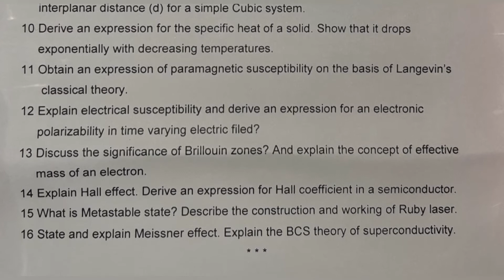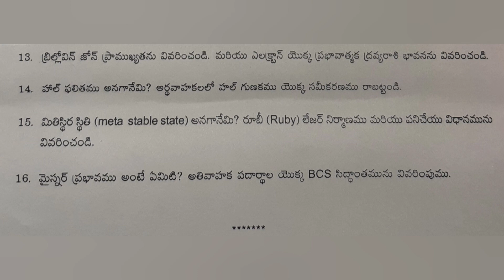Physics | Paper VI (A) | BSC 5th Semester | Previous Question Paper July 2021 | Degree | OU